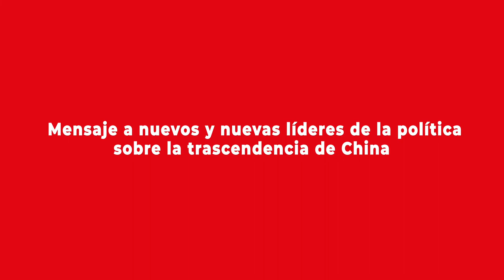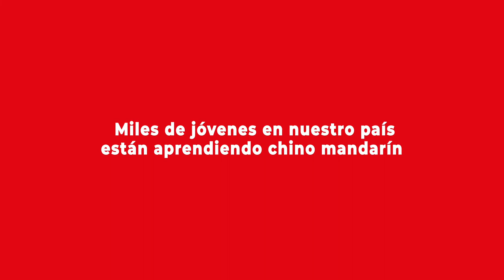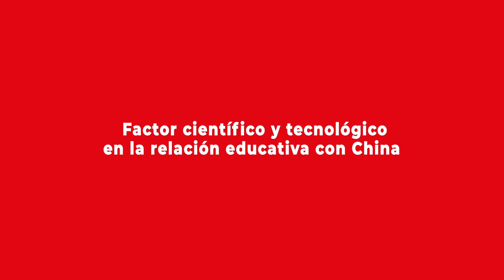Sergio Bitar y la importancia de China para construir el futuro de Chile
En el contexto de la ceremonia de conmemoración de los 15 años del Instituto Confucio de la Universidad Santo Tomás (IC UST), el ex Senador y Ministro de Estado se refirió a la importancia de China como socio estratégico e hizo un llamado a los nuevos parlamentarios y autoridades para que consideren al gigante asiático dentro de una mirada de largo plazo que en la actualidad tome en consideración los desafíos que tendremos que enfrentar a futuro.

Más detalles de esta entrevista, en la nota publicada por el Programa Asia Pacífico de la BCN